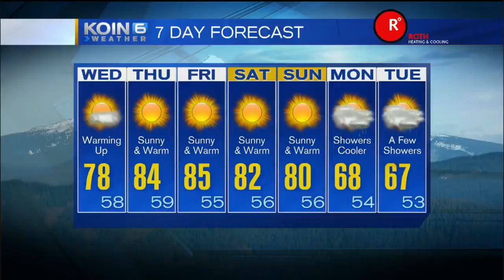Longtime Shelter Dog Needs Home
Lenny has been at the Humane Society for SW Washington longer than any other dog and is more than ready to find the perfect loving home.